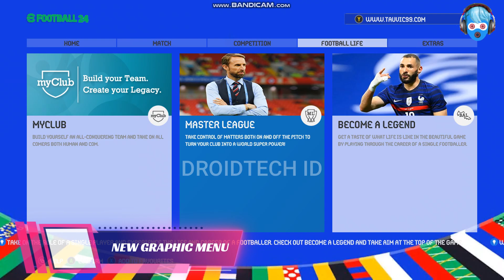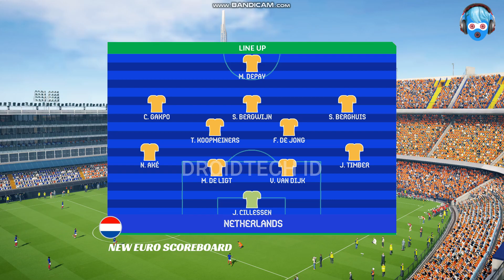PES 2017 NEW EURO 2024 FULL MOD AIO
Features
EURO FULL MENU
EURO SCOREBOARD
INCLUDE REPLAY LOGO
EURO BALL

➡️Credit: DZPLAYZ -ball base by hawke